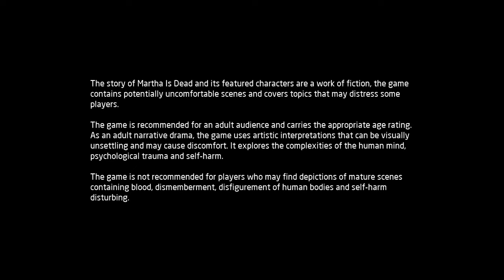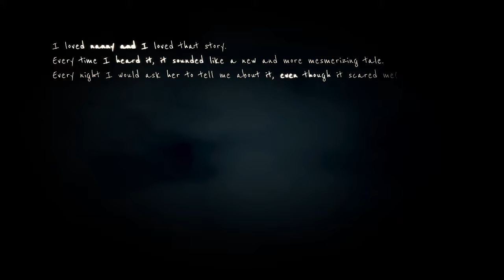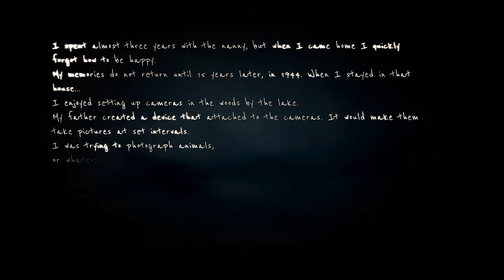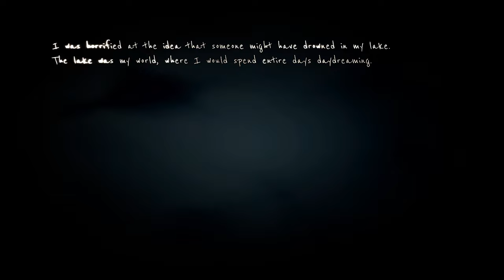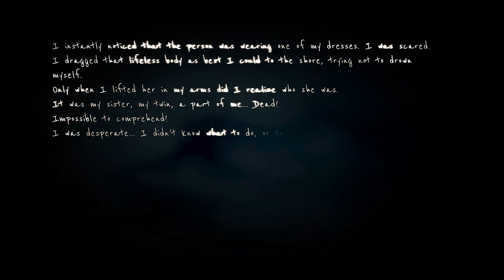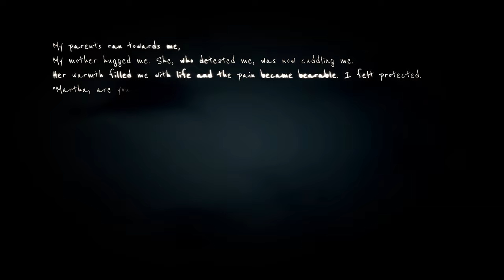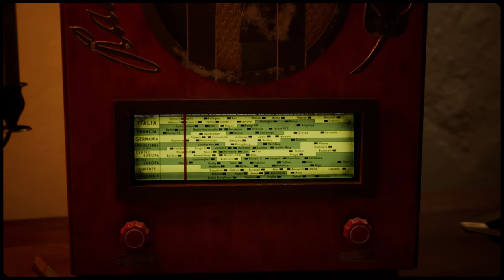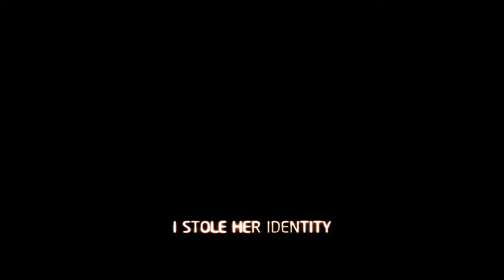Martha Is Dead | Part : 1 | Chapter : The Legend & The Body | 2K FHD | That Game Is Scary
Unashamedly authentic voice acting in Italian
The first Indie game to launch using the native Italian language as the default setting – for full immersion into the story and the characters.

From the creator of The Town of Light
The second game from LKA, the award-winning developer of “The Town of Light” and specialists in reality-based narrative games focused on tough subjects.

Deep and dark multi-layered narrative
Martha Is Dead is an exploration of loss, relationships and the psychological undertones of a dark period of history through the eyes of a young woman who seeks the truth, but who also has secrets of her own to hide.

Explore a detailed recreation of the Italian countryside
Freely explore the breathtakingly realised Tuscany countryside on foot, by boat, or bike. Grounded in reality, Martha Is Dead’s setting and historical context are inspired by real facts and places that have been faithfully reconstructed in true LKA fashion.

Play with dolls
Play with numerous marionette sequences in the puppet theatre to remember repressed memories.

Mixing folklore with superstition
Unlock symbols and use tarot cards to unveil new aspects of the game and to summon the spirit of The Lady.

A backdrop of War
Collect newspapers, telegrams and listen to the radio to keep updated on what is occurring in the world during the war.

Virtual photographic greatness
Take pictures for the sheer pleasure of doing so, and also to progress through the story and discover more about the game world. A simulator will guide you through 1940s photography, where you’ll be able to develop your actual photos through a fully working in-game darkroom!
Authentic Italian music of the era